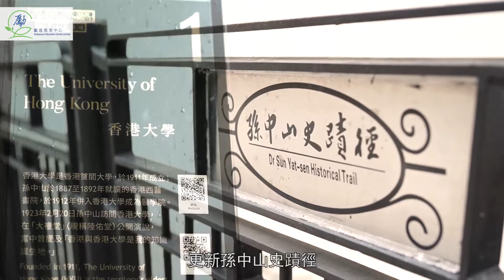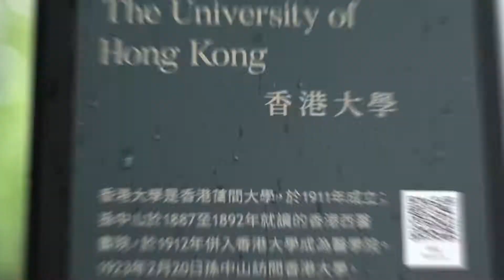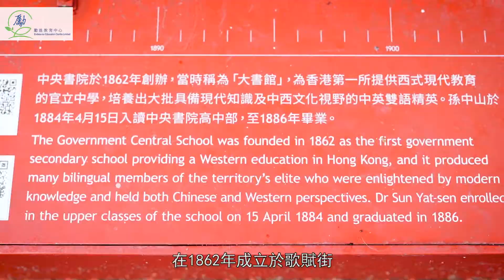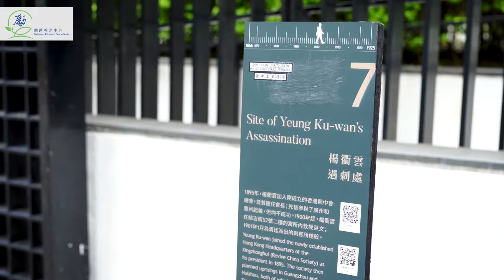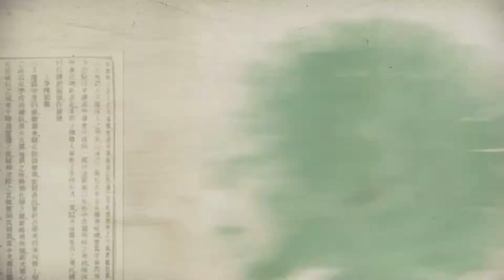【香港文史遊蹤】孫中山史蹟徑 第一集